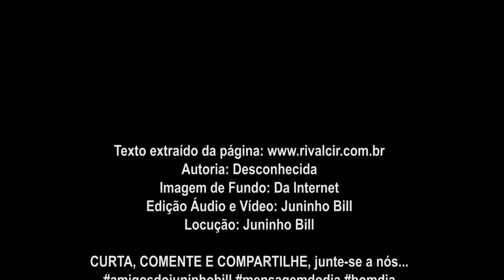“Há Sempre Alguém!” Quarta Feira (12-04-2023)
“Há Sempre Alguém!”

Há pessoas caladas que precisam de alguém para conversar.
Há pessoas tristes que precisam de alguém que as conforte.
Há pessoas tímidas que precisam de alguém que as
ajude vencer a timidez. Há pessoas sozinhas que
precisam de alguém para brincar.  Há pessoas
com medo que precisam de alguém para lhes dar
a mão.

Há pessoas fortes que precisam de alguém que as
faça pensar na melhor maneira de usarem a sua
força. Há pessoas habilidosas que precisam de
alguém para ajudar a descobrir a melhor maneira
de usarem a sua habilidade.

Há pessoas que julgam que não sabem fazer nada
e precisam de alguém que as ajude a descobrir o
quanto sabem fazer. Há pessoas apressadas que
precisam de alguém para lhes mostrar tudo o que
não têm tempo para ver.

Há pessoas impulsivas que precisam de alguém
que as ajude a não magoar os outros.
Há pessoas que se sentem por fora e precisam
de alguém que lhes mostre o caminho de entrada.

Há pessoas que dizem que não servem para nada e precisam de alguém que as ajude a descobrir como
todas essas pessoas precisam de alguém.
Talvez de você...

Um final de semana de muito sol, alegria e paz.
E você sendo alguém especial... quem sabe não
encontre um outro assim também especial.
Há sempre alguém, precisando de alguém...em
algum lugar...

Bom dia!!!

Autoria: Desconhecida
Imagem de Fundo: Da Internet
Edição Áudio e Vídeo: Juninho Bill
Locução: Juninho Bill